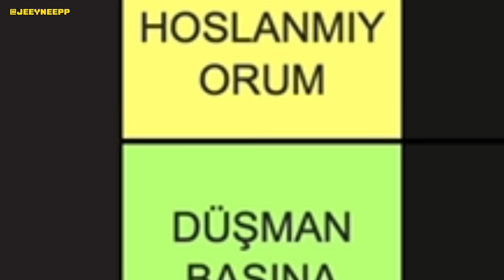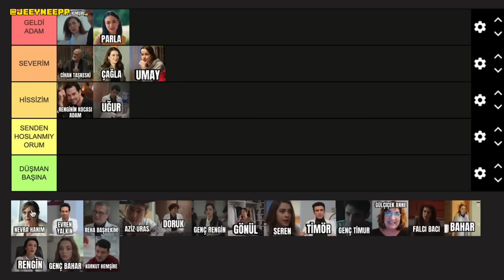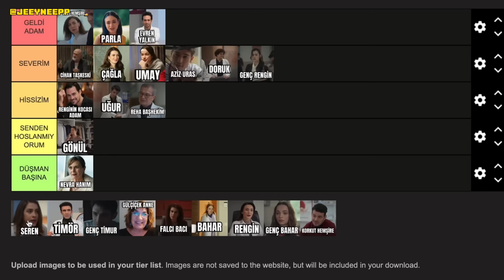Bahar Dizisi Karakterlerini Sıralama ve Hemşirelik Anılarım I TierList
Bu videoda Bahar Dizisi Karakter Analizi yaptım, onları sıraladım ve hemşirelik anılarımı anlattım

❀ video önerilerinizi ve düşüncelerinizi yorumlarda belirtmeyi unutmayın ❀